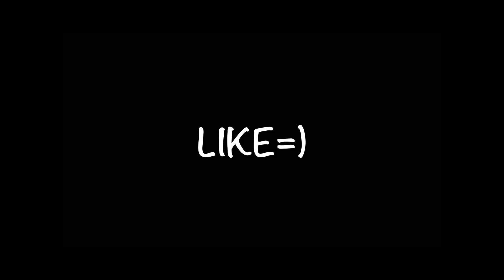On a Serious Note with Ziar (TRAPPFITT)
Just Chill and Lay Back Grab Your Popcorn and Drinks and Lets Ride 🍿
DONMANIA STARTS NOW!

Stay And Remain Humble Always